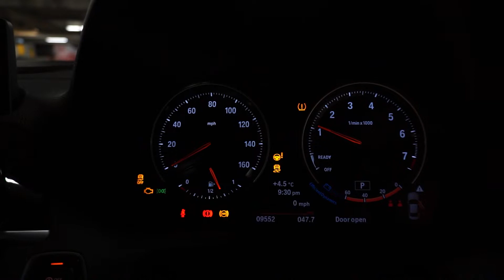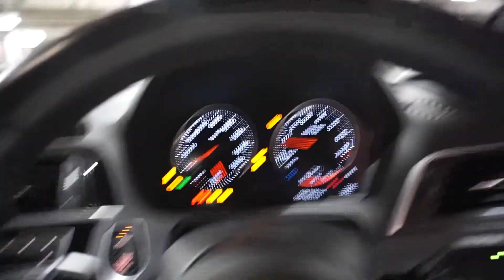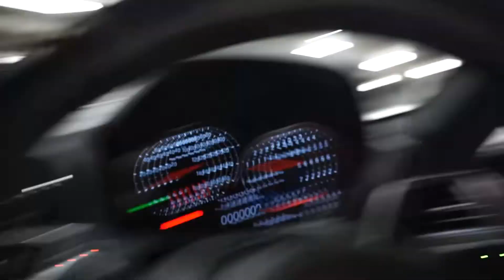My Friend Bought A BMW M240i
Want to give a massive congratulations to my friend malik on his brand new 240i

maliks instagram/tiktok - @m19lxk

Camera Gimble/Stablizer
Suction mout for camera/gopro